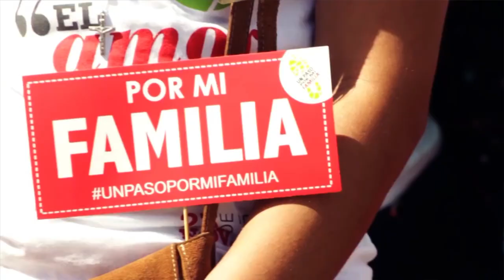Promo General "Un Paso por mi Familia 2022 👣"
Ayúdanos a continuar nuestra tarea evangelizadora aportando a nuestras cuentas disponibles:

Banco Popular:
Cuenta en Pesos US$ No.: 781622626
Banreservas:
Cuenta en Pesos RD$ No.: 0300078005

Contáctanos:
Dirección: Av. V Centenario #1, Sto. Dgo., D.N., Rep. Dom.